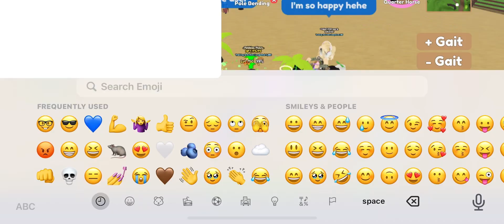Training with viewers | Pebbles Plays